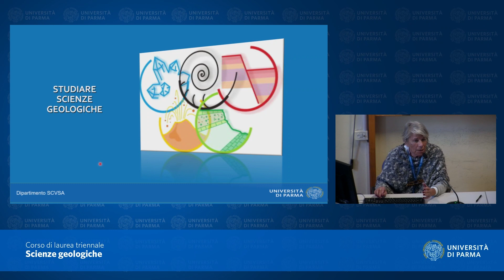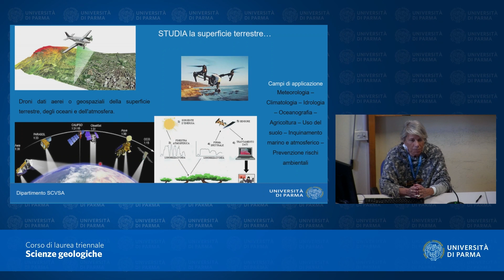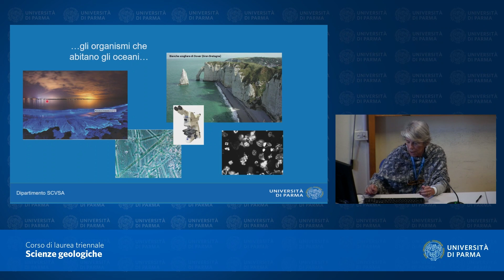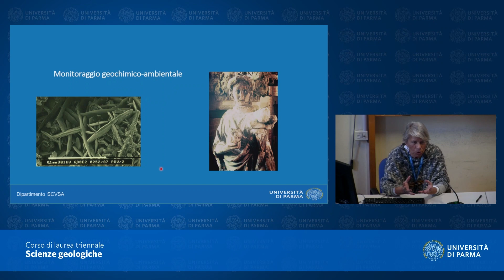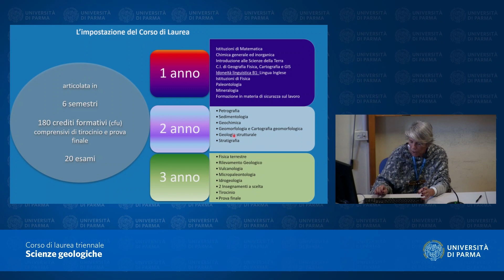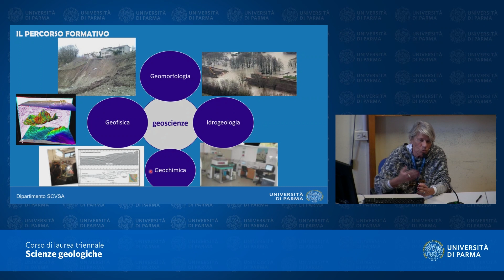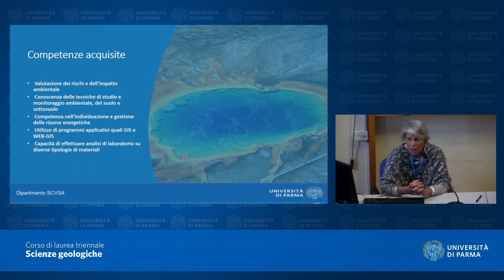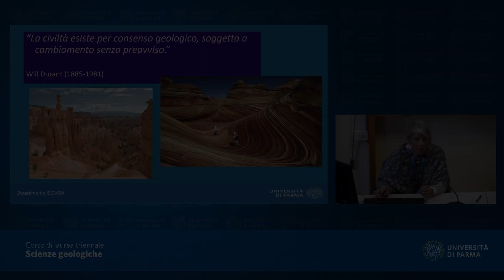Corso di laurea triennale in Scienze geologiche - a.a. 2024-25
Presentazione del corso di laurea triennale in "Scienze geologiche" per l'anno accademico 2024-25.